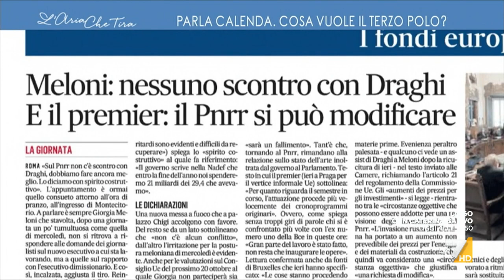Caro energia, la ricetta di Carlo Calenda: "Draghi ha sottovalutato il problema"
Carlo Calenda espone la sua ricetta contro il caro bollette. Sulla domanda dell'ipotesi Salvini allo sviluppo economico risponde tranchant: "Dopo Di Maio possono anche chiudere"